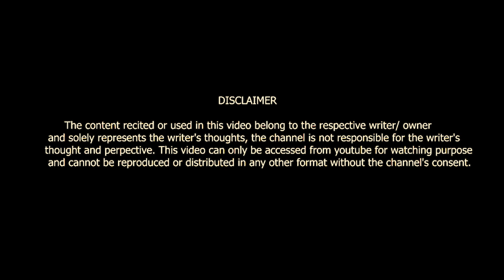WAFA KARNE WALO KO BEWAFAYI NAHI AATI || NAINA SINGH || POETRY || VOICE OF SURAT